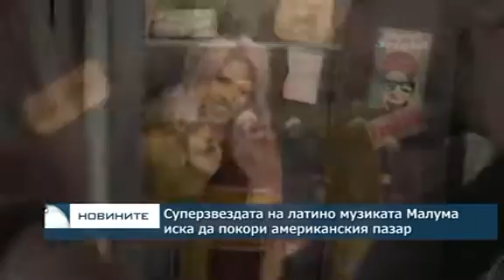Суперзвездата на латино музиката Малума иска да покори американския пазар